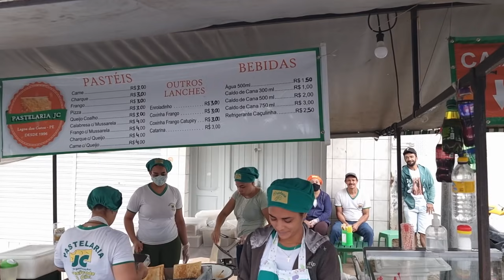A FEIRA DE LAGOA DOS GATOS-PE MUDOU! ENCONTRAMOS CHARQUE, FAVA, ETC.PREÇO BOM, ISTO É NORDESTE!02 10